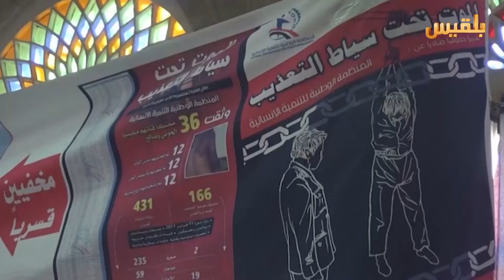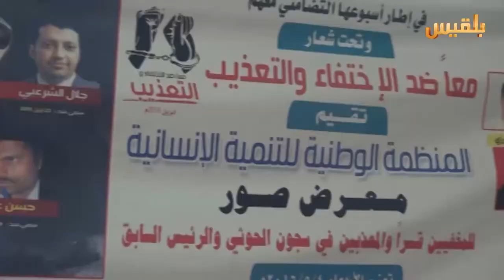تعز.. استمرار الحملات التضامنية مع المختطفين في سجون المليشيا | تقرير : حمزة أمين